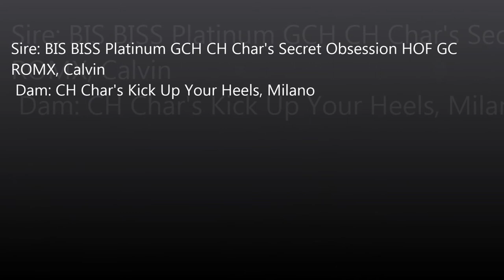Char's Pomeranians - Oliver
Sire: BIS BISS Platinum GCH CH Char's Secret
Obsession HOF GC ROMX, Calvin
Dam: CH Char's Kick Up Your Heels, Milano

For more information on this puppy or other Char's Pomeranian puppies please go